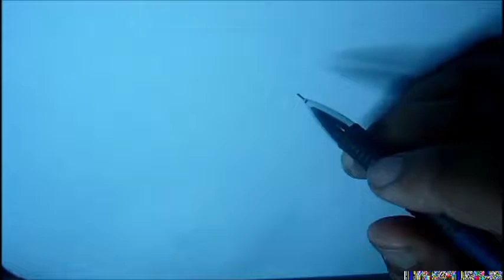HOW TO DRAW PUNK ANIME GIRL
Sorry for the late upload My internet went out for a couple hours and  I Couldn't Upload this video.